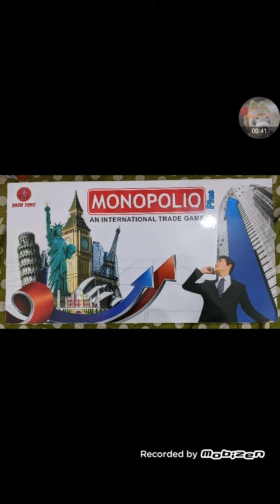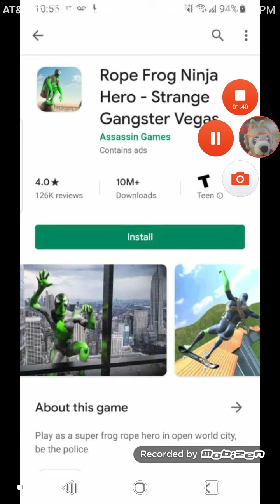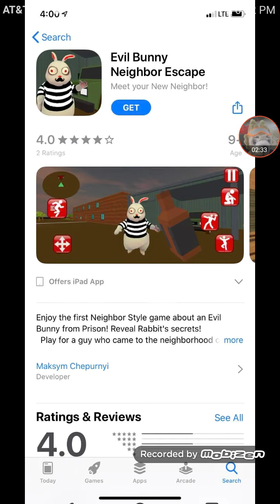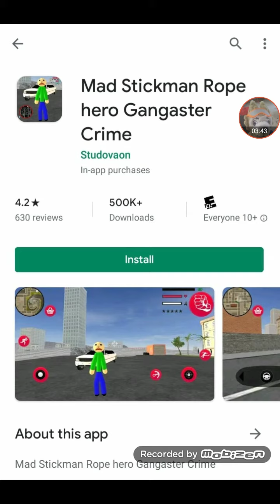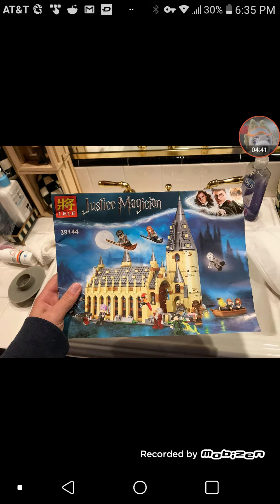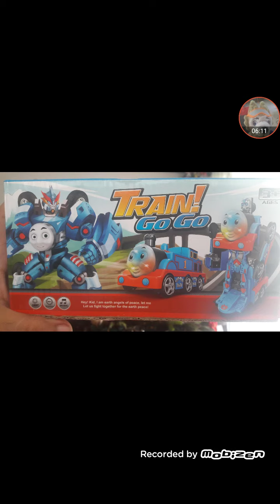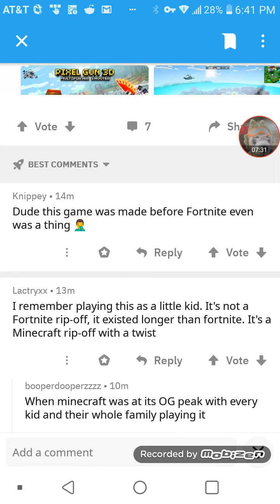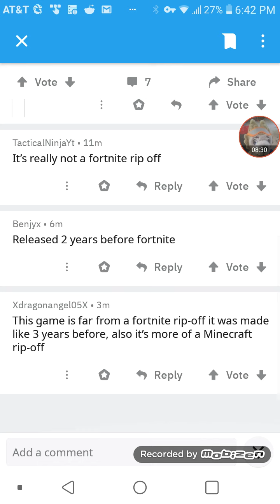R/crappyoffbrands best posts #1